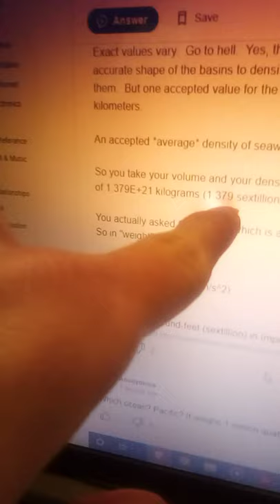How do FLIES defy GRAVITY? - Food for Thought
Globeheads have no response.